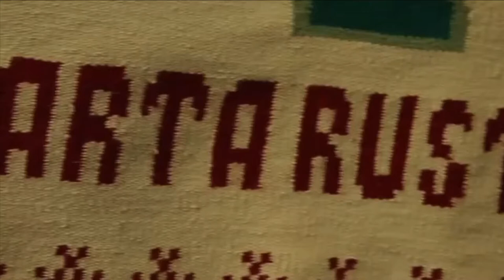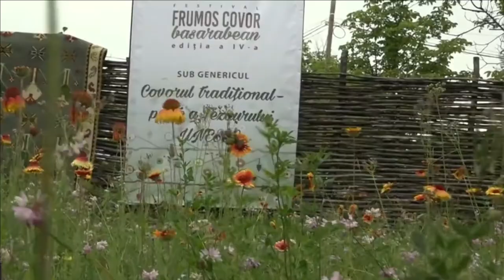L’Arte dei tappeti della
in collaborazione
con
Ecaterina Popescu
Complexul Mestesugului Popular
Arta Rustica

Mesterita Nina Tugulschi        Familia Grigoras Gabriela